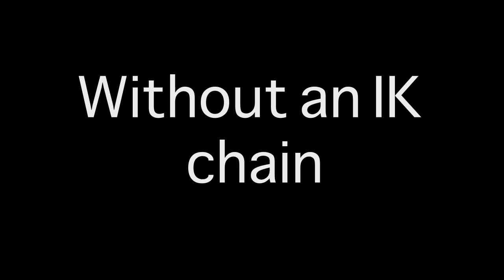ik chain cinema 4d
ik chain